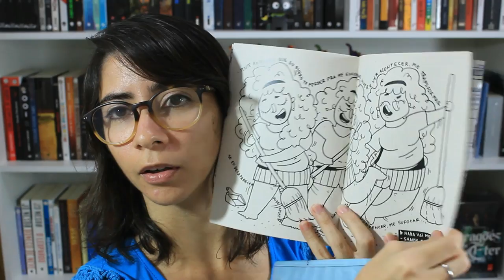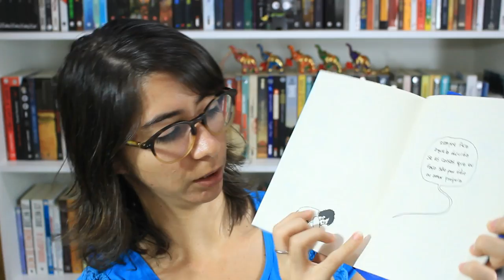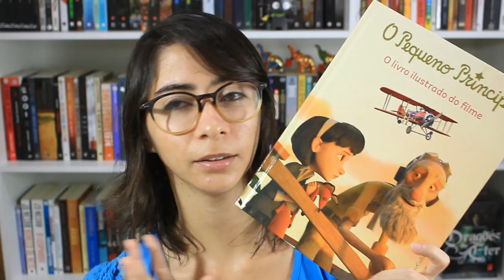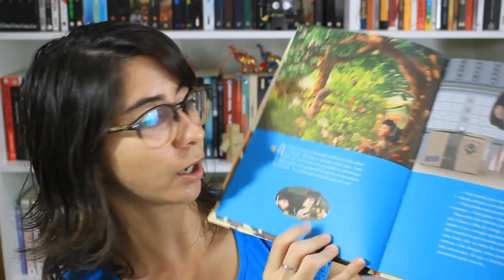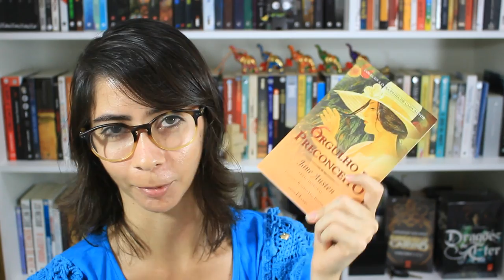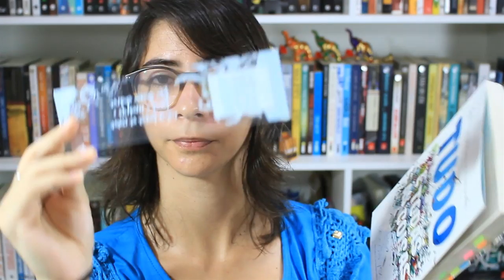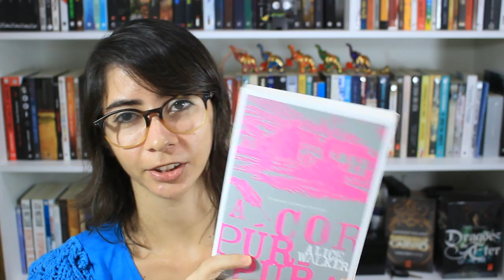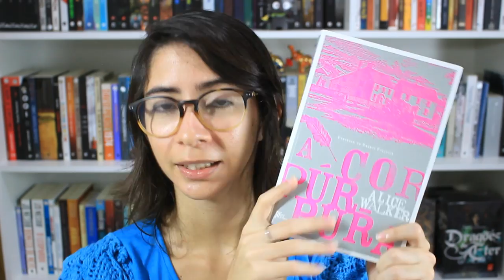LEITURAS | Março 2016 | Carol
E aí, esse pessoaaaaaaal? Eis as minhas leituras do mês de março.

- Marcela, mulher, melhore! (Luiza de Souza): 0:27
- Sobrepeso (Aureliano Medeiros): 0:58
- Quarto (Emma Donoghue): 1:23
- O pequeno príncipe (o livro ilustrado do filme): 2:40
- Orgulho e preconceito (Jane Austen): 3:40
- Nunca jamais (Colleen Hoover e Tarryn Fisher): 5:20
- Tudo e todas as coisas (Nicola Yoon): 6:04
- A cor púrpura (Alice Walker): 7:09